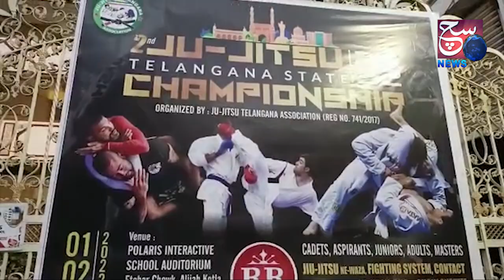NATIONAL Ju-Jutsu Championship 2022 | Ahmed Pasha Quadri | Sohail Quadri